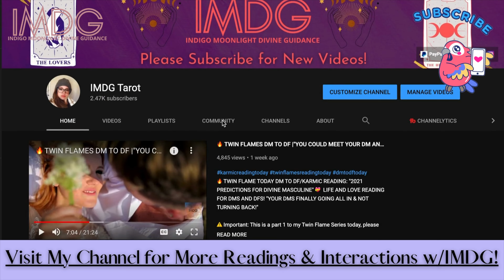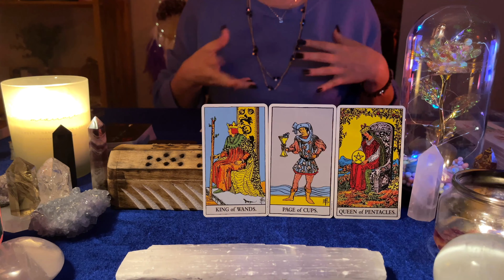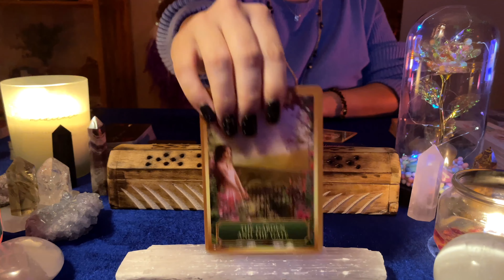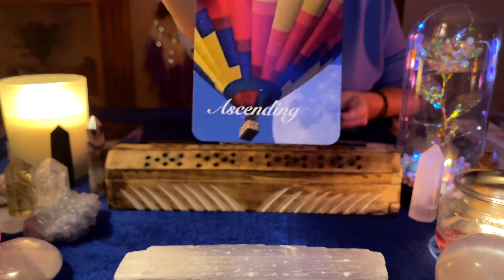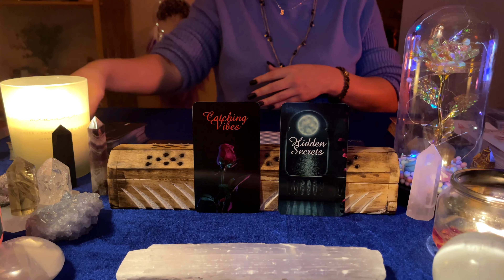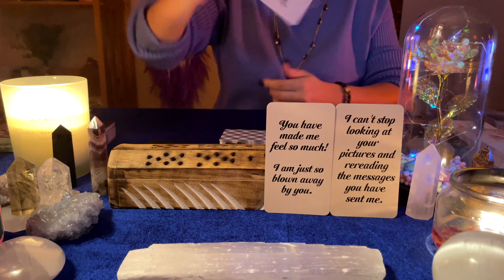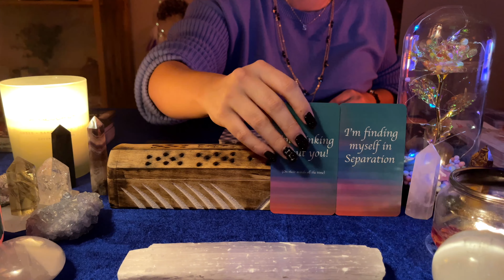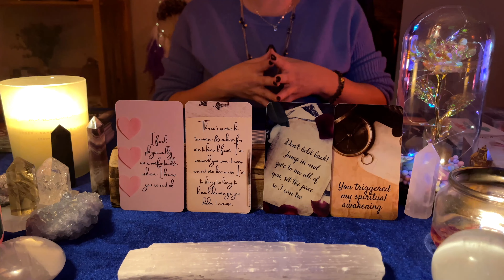*TWIN FLAMES| DM TO DF "WILL SEPARATION END SOON & WHEN?" YOUR LOVER IS SPYING ON YOU!*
🔥TWIN FLAME TODAY DM TO DF/KARMIC READING: "2021 PREDICTIONS FOR DIVINE MASCULINE" 💝 LIFE AND LOVE READING FOR DMS AND DFS! "YOUR DM HAS SO MANY SECRETS TO TELL YOU & THAT COMMUNICATION IS ON THE WAY!"

📣 SEE THE END OF MY VIDEO FOR SPECIAL ANNOUNCEMENT!

🎊🎇 WIN A FREE PERSONALIZED READING WITH SUBSCRIPTION TO CHANNEL AFTER THE MILESTONE IS REACHED🎊 SEE BELOW DETAILS
SUBSCRIBER MILESTONE SPECIAL: 3,000 SUBS MILESTONE CHALLENGE: 2 OF YOU WILL WIN FREE READING OF 30 MIN EACH & I WILL ANSWER YOUR DIRE QUESTIONS FOR 1 HOUR IN A LIVE READING!! Its recommended to leave a comment in the video so that your information is visible to contact! Winners will be announced after 3,000 subscribers in my next video!

✨ABOUT YOUR READER: I opened this YouTube Channel to assist other spiritually guided souls back to true Union within and with our Creator above! My Readings and Oracle Decks are all created and performed using my spiritual gifts given by God. The angels, holy spirit or spirit as we guides like to say, our higher selves, and Twin Flames higher selves and spirit and more assist me in my readings and creation of oracle/tarot decks! As a spiritual guide I help Twin Flames, Soul Mates, and others on their journey to Union.

🔮 ABOUT THE WORK I PERFORM:
I work through high vibrational, pure energy and spirit, and therefore I do not perform readings for people to win lotteries or tell their entire future or do spells, I am strictly here to assist you all in your love, and life journeys to raise your vibrational frequency, and the universes to come back to our source creator and Unconditional Love! This includes readings on career advice and direction, love, karmic energies, life path, and as listed above twin flame and soulmate union. If this is you then this site is meant to guide and teach you and bring you closer to your ascension in this lifetime!! ✨

Twin Flame/Soul Mate decks:
Calico Moon Oracle- Pining Rose Vol 2.